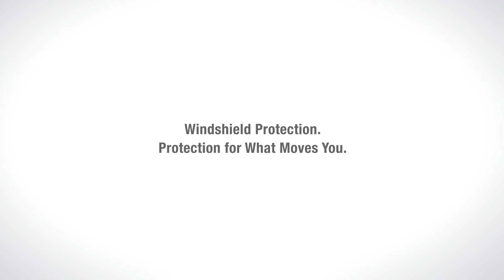Windshield Protection Products from PermaPlate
PermaPlate offers our line of Windshield Protection Products to keep your car looking new. today!